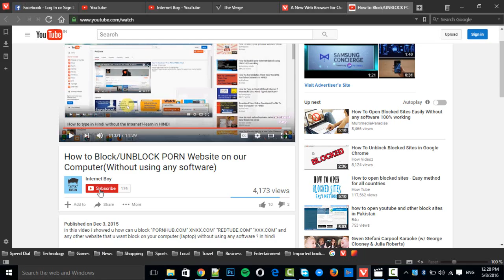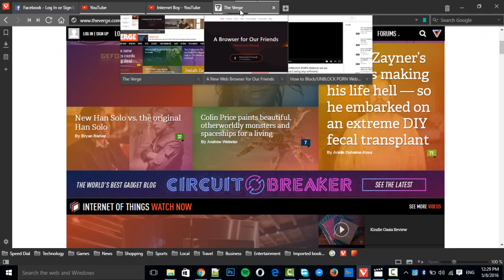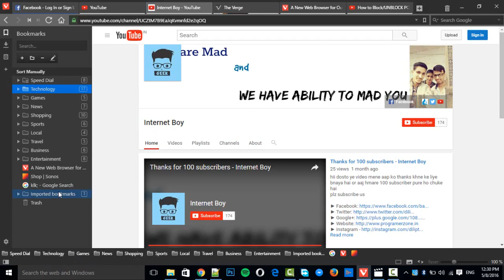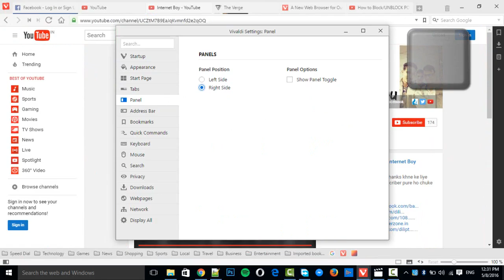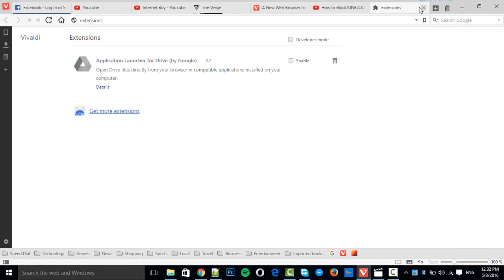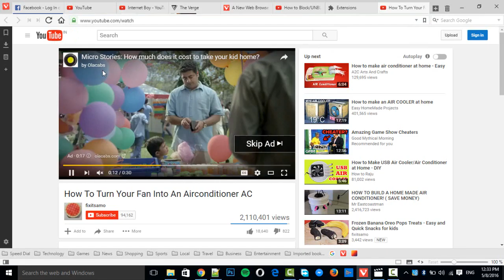VIVALDI Browser 💻 Review [Trick & Tips]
hii dosto mene is video me aap ko 1 latest browser se introduce
krvaya hai jo bhut hi interesting hai
or use download krne ke liye is link par se kar skte hai:-

for watch set of video's

for know about us

for discussion with us